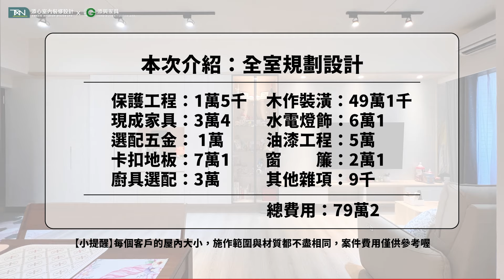【德禎建設-濱海休閒家】溫馨家庭打造無壓舒適北歐宅｜添心室內裝修設計 [案件編號：441]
【濱海休閒家】溫馨家庭打造無壓舒適北歐宅
裝潢需求請點我：

案件編號 | 441
建案名稱 | 濱海休閒家-德禎建設
房屋類型 | 新成屋-華廈
裝潢空間 | 全室裝修
設計風格 | 北歐經典
主要建材 | 系統版、木心板、超耐磨地板、鋁框玻璃、石英石
設計師 | Colleen、Shelly

經典北歐風格景觀住宅，
為您和家人打造一個輕鬆自在的居住環境。
特別為您設計的嵌入式洗碗機，
提升家庭生活的便利性。

我們的「空間利用大師床底」，
一個專利收納解決方案，
讓您的家無死角，
充分利用每一寸空間。
開啟您的舒適居家生活✨✨

『你有想法‧添心就有辦法』
為客戶創造、規劃出客製化的需求服務❤
有興趣歡迎點擊連結留下資訊我們會與您聯繫
或者您也可以直接加入我們的官方LINE喔🙋‍♂️🙋‍♀️

⇒更多關於我們的資訊↴↴↴
1️⃣【添心設計官方網站】

2️⃣【要怎麼聯繫我們?】
你可以加入我們的官方LINE
把照片、想法、需求通通告訴我們
▪️加入LINE：@uis9604v

3️⃣【我有裝潢需求?】
歡迎填寫我們的裝潢需求表單
您可以輸入裝潢的各項需求
再提交給我們知道喔🥰

4️⃣【有影片可以看嗎?】
每個完成的案子我們都會前去拍攝給大家看
每部作品我們都會上傳到臉書、youtube
這兩個地方都可以看到我們的作品喔!